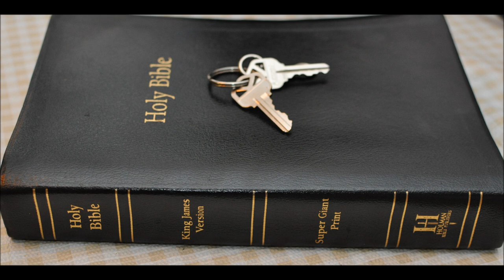Prayer request 4 Chaplain Bob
Please ask for the Lord's will and open a door
thanks